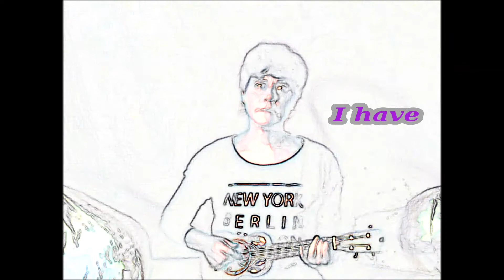Just Learnin': Dreams to Remember (no holds barred-w/feelin')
This is Otis' tune, playing along with Toots & PfC's brilliant version.